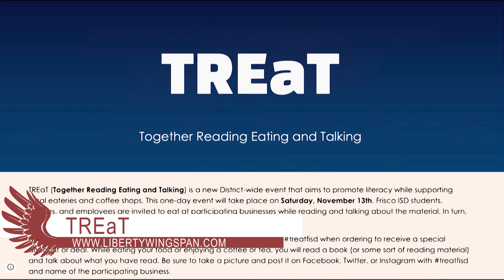November 12 Daily Update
WTV's Allyson Lastovica brings you today's news and announcements including the Frisco Community Parade, a student DJ, and a preview of Friday's playoff game against Forney.